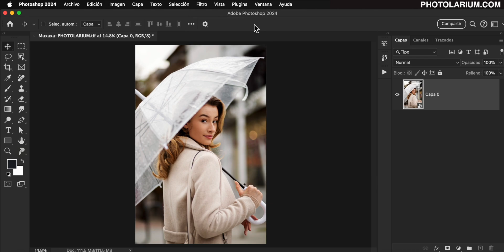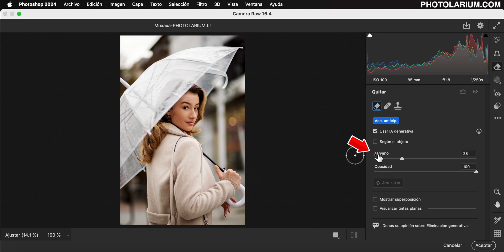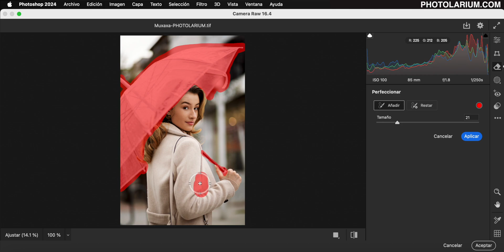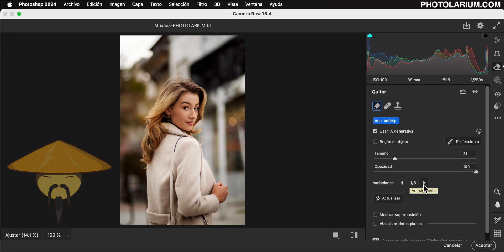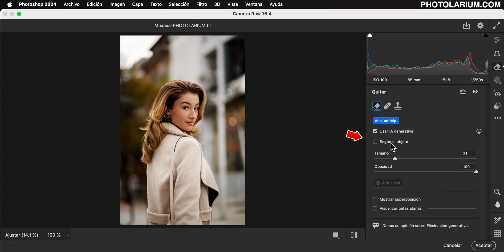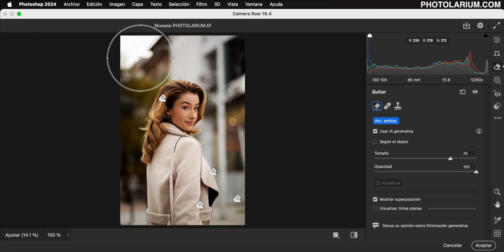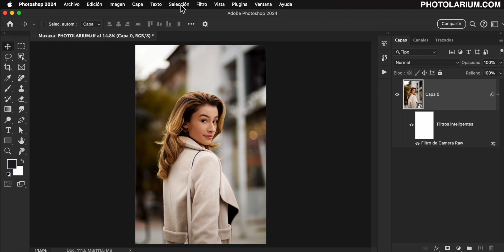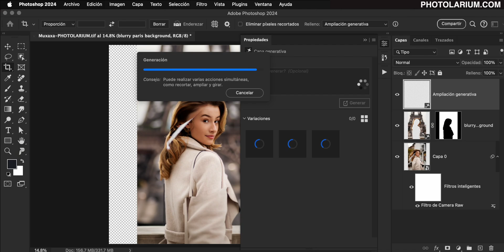YA NO HAY LIMITACIONES | Photoshop CR y Lrc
Si saltabas de programa en programa, es probable que no tengas que hacerlo más.